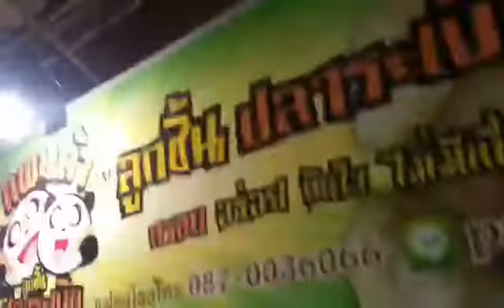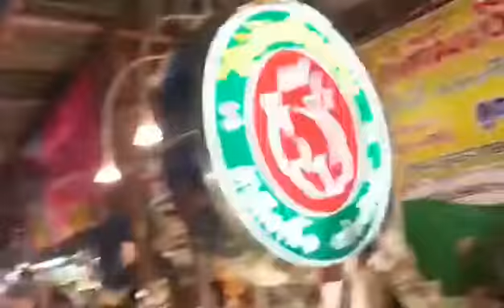A5 ศูนย์แสดงสินค้าและการประชุม อิมแพ็ค เมืองทองธานี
A5 ศูนย์แสดงสินค้าและการประชุม อิมแพ็ค เมืองทองธานี (อังกฤษ: IMPACT Exhibition and Convention Center) เป็นศูนย์จัดแสดงสินค้าและการประชุมในเขตเทศบาลนครปากเกร็ด จังหวัดนนทบุรี ตั้งอยู่ภายในพื้นที่ของเมืองทองธานี โดยในแต่ละปีจะมีการจัดงานอีเวนท์ต่างๆ มากกว่า 400 งาน และมีผู้เยี่ยมชมมากกว่า 15 ล้านรายต่อปี